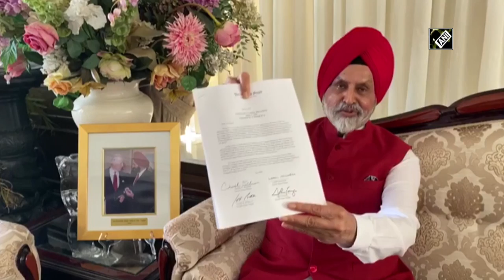‘JOE BIDEN IS VERY MUCH PRO INDIA’ INDIAN-AMERICAN BUSINESSMAN SANT CHATWAL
Indian-American Businessman Sant Chatwal on November 08 said that today is the happiest day for all Indian-Americans as the Democratic presidential candidate Joe Biden defeated President Donald Trump in a closely contested election and is set to be the 46th president of the United States. Adding on it, Chatwal said Biden is very much pro India. He said, “Today is the happiest day for all Indian-Americans. We are so happy that Joe Biden has finally been declared President of US. People have some feeling that he isn't India's friend, that's absolutely wrong, he is very much pro India.” Biden now has secured a total of 273 electoral votes, as compared to President Donald Trump's 213.